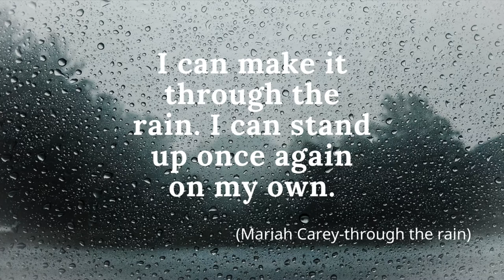ASMR | Sleep | no talking | rain zen music | 1hr | Part 1